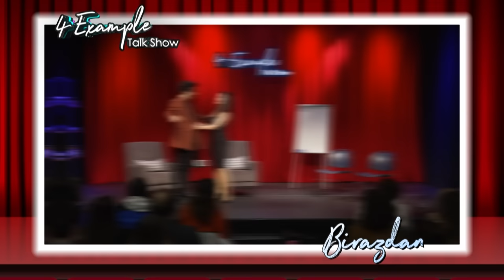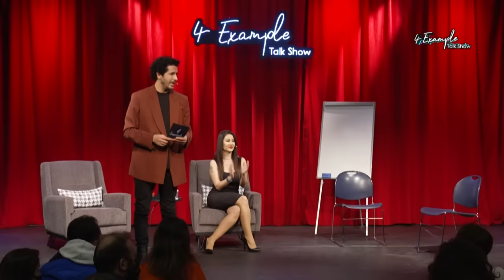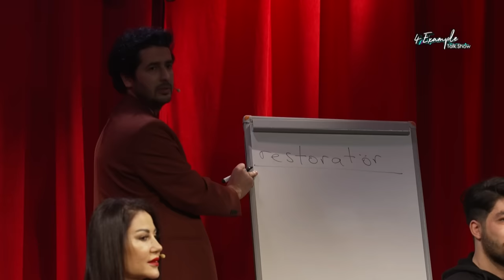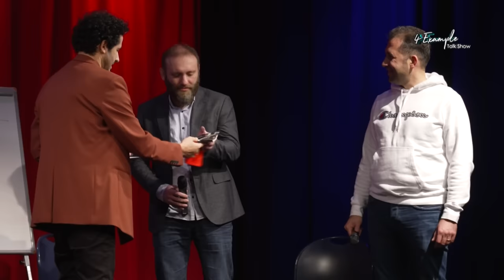4 Example Talk Show 6. Bölüm | Konuk: Eftalya Nur Öktem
İngilizce bilmeyenlere, İngilizce konuşturan program 4 Example 6. bölümü, kahkaha dolu skeçleri ile sizlerle. 6. bölüm konuğu, Eftalya Nur Öktem

(10:29) - Ayrılık Konuşması
(21:21) - Para Koleksiyonu
(37:12) - Bu Don Başka Don

iyi seyirler. 🍿📽️

Eftalya Nur Öktem Kimdir?

Eskişehir'de yerel radyolarda program yaptı. Diksiyon ve şan derslerinin ardından 2000 yılında İstanbul'da yaşamaya başladı ve kariyerini burada sürdürdü.

İlk olarak İstanbul FM de program yapmaya başladı, hemen ardından Best FM de hayallerini gerçekleştirip, Alem FM e transfer oldu. 7 yıl boyunca Alem Fm mikrofonlarında çok çeşitli programlar yaptı. Bu sırada gelen teklif üzerine Flash Tv de İzdivaç programını sunmaya başlayarak ekrana adım attı. Bunların yanında dublaj ve reklam seslendirmeleri, devlet protokolünde ve organizasyonlarda sunuculuk, birkaç filmde de oyunculuk denemeleri oldu.

1 yıl mikrofona ara vermenin ardından, Kral FM 'de yeniden program yapmaya başladı. Bunun yanında Türk Sanat Müziği de küçük yaşlardan beri tutkusu.

Taner Çağlı Kimdir?

Bir toplumun DNA’sı konuştuğu dildir düşüncesiyle “Linguistik Genetik” kavramını yaratan ve bu alanda çalışmalar yapan Taner Çağlı, 1987 yılında Adapazarı’nda doğdu. İlkokulu İzmit’te, Ortaokulu İstanbul’da, liseyi yine İzmit’te tamamladıktan sonra Doğu Akdeniz Üniversitesi Mütercim Tercümanlık Bölümü’nü tam burslu kazanmış ve 2009 yılında mezun oldu.

Üniversiteyi bitirdikten sonra “her şeyi eş zamanlı çeviren bir yazılım icat etme” hayaliyle İstanbul’a gelen Çağlı, bir yandan ‘simultane çevirmenlik’ yapmış diğer yandan hayalini gerçekleştirecek know-how’ı geliştirmeye devam etmiştir. Bu esnada, her şeyi çeviren bir yazılım yapmaya çalışırken aslında devasa bir ‘eğitim sistemi’ yarattığını fark etmiş ve bütün dikkatini bu alana vermiştir. 12 Yıldır, ana dili Türkçe olan binlerce kişiye İngilizce öğretmiş olan Çağlı, şu anda hem öğretmeye devam etmekte hem de Dil Mektebi A.Ş.’nin başkanlığını yürütmektedir.